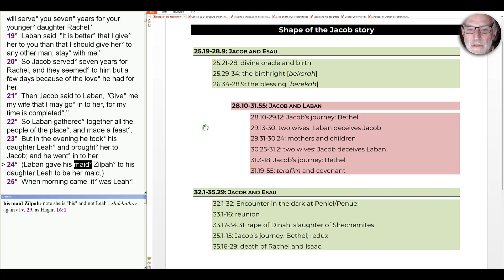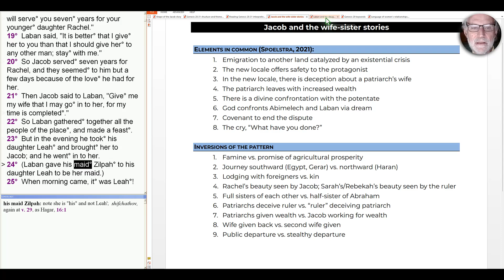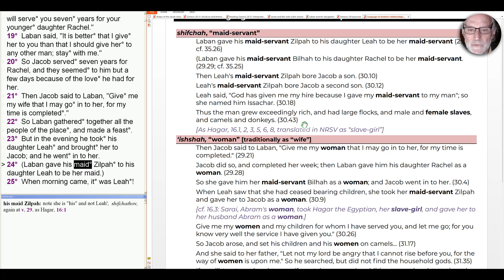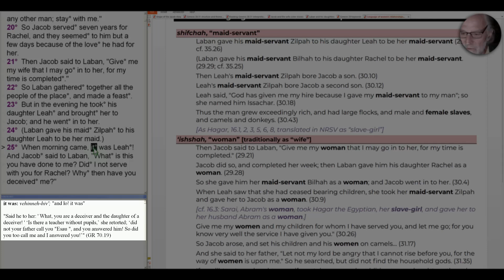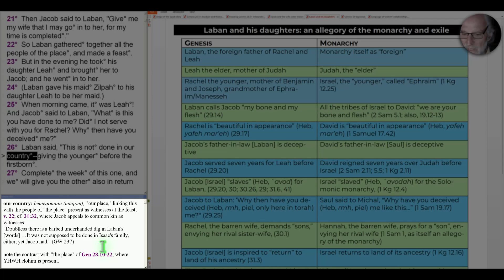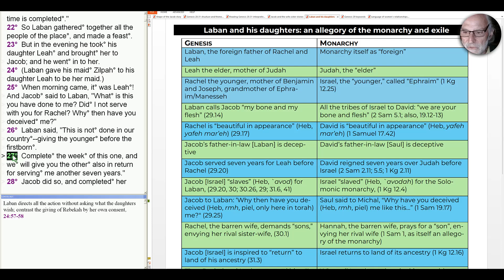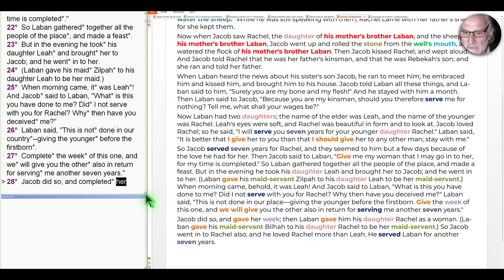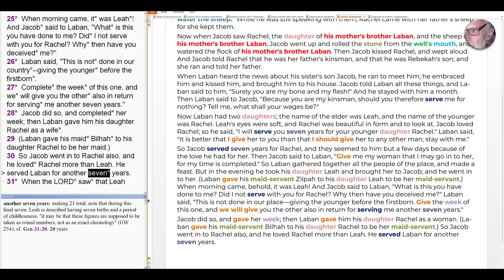S1E143 The Book of Genesis: And in the morning, behold, it was Leah! (Genesis 29.20-30)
How did Rachel manage to go seven years without giving away her father's deceptive plan to give Leah to Jacob on the wedding night? We'll explore this classic scene, revealing that Jacob was not yet prepared to face the "people of the east," perhaps in parallel to the exiles in Babylon centuries after the time in the story.